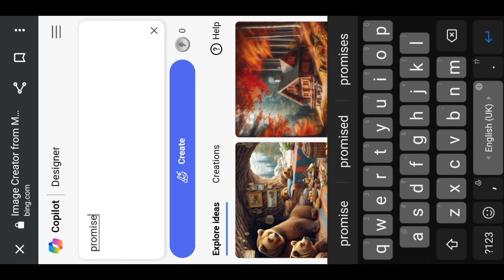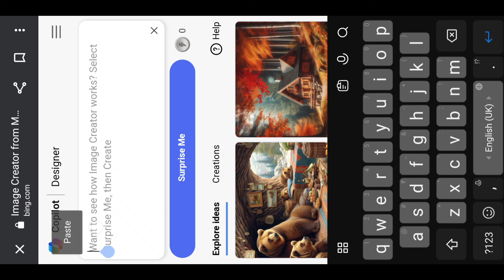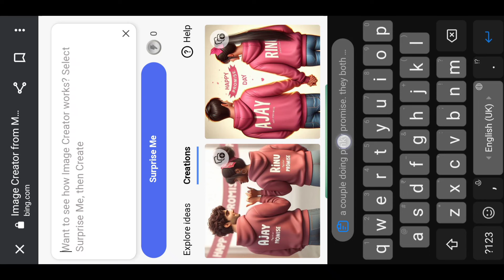Promise Day Ai Photo Editing | Promise Day Ai Image Generator | Happy Promise Day Name Video Editing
Promise Day Ai Photo Editing | Promise Day Ai Image Generator | Happy Promise Day Name Video Editing - Bing

so guys in this video I have explained you that how to create happy promise day ai photo video editing in microsoft bing image creator website step by step in hindi

▶Your Queries 👇🏻

promise day ai photo editing
happy promise day photo editing
happy promise day name video editing
promise day ai image generator
promise day couple name t-shirt name video editing
promise day photo editing

▶Important Notice 📢

▶Helpful Videos 👇🏻